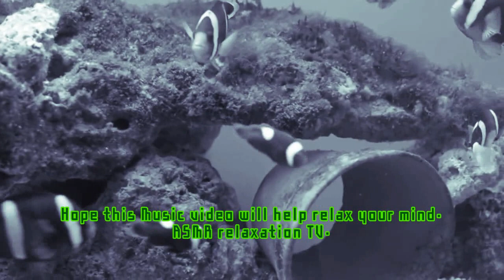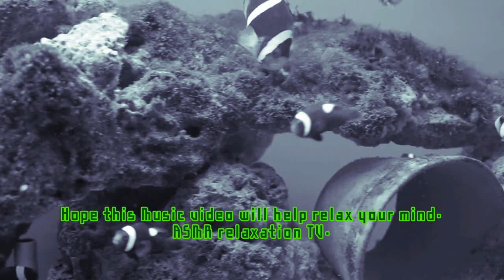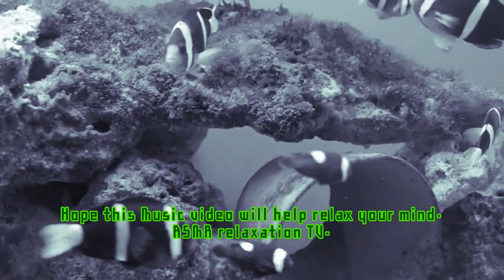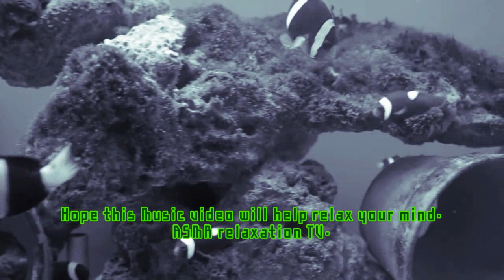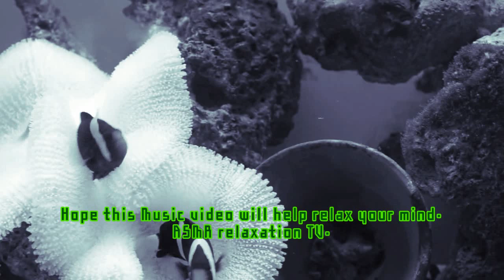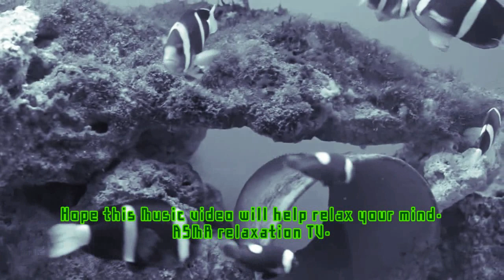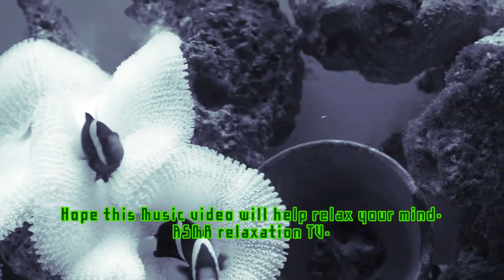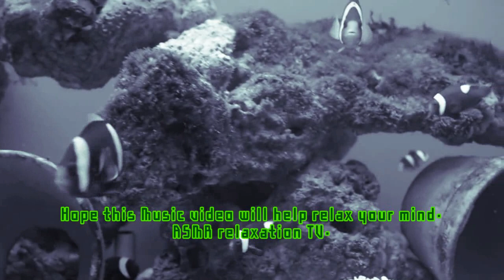62Min Relaxing sleep Music|Meditation Music|Fish Sleep Music| zen music| calming| yoga music